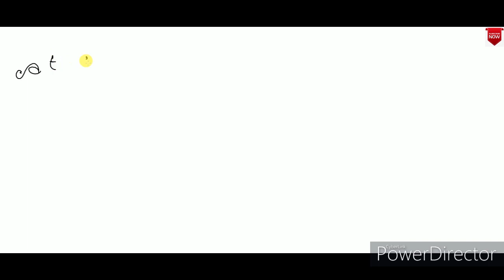SHEAR FORCE & BENDING MOMENT DIAGRAMS FOR SIMPLY SUPPORTED BEAM SUBJECTED TO UDL//PART-18//IN TELUGU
14.S.F&B.M DIAGRAMS FOR CANTILEVER SUBJECTED TO BOTH POINT LOAD & UDL PART 14:-

15.S.F & B.M DIAGRAMS FOR SIMPLY SUPPORTED BEAM SUBJECTED TO POINT LOAD AT MID POINT PART 15